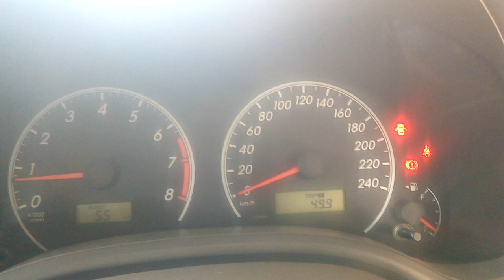Engine sound of Toyota Corolla GLI 2010 (1300 CC)